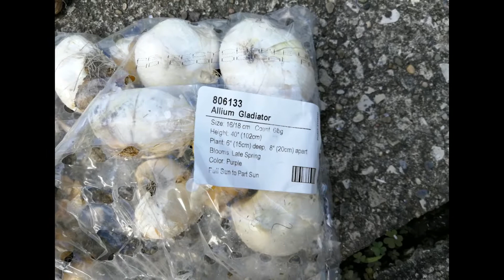秋天了，种些鹿不吃，兔不啃的洋水仙和大葱花，期盼春日花开早 Plant Daffodils and Allium blubs in fall (Zone 6a)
一直想给前院增加些花草的品种，但是因为有鹿和兔的祸害，到现在也没成功几样。最近想种些春天开花的球茎，比较了好久才确定了洋水仙和大葱花是最不可能被摧残的两个品种，所以赶在天真正冷之前种了下去，希望春天里能多些颜色。